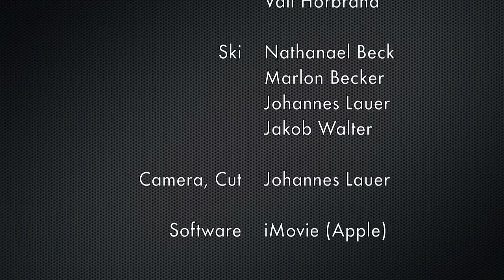First Holiday Edit